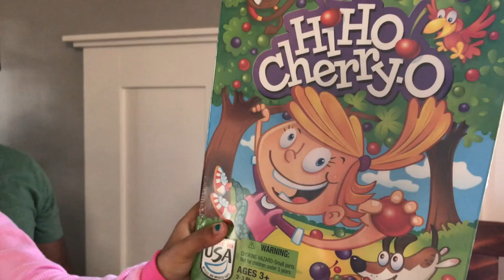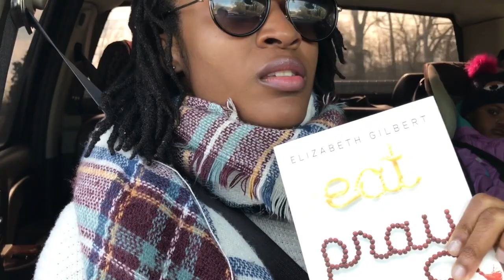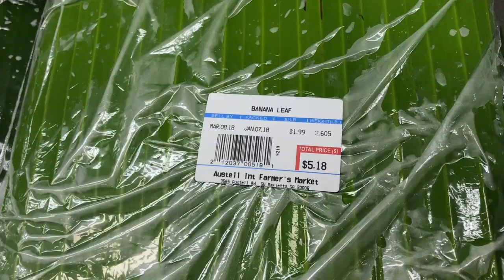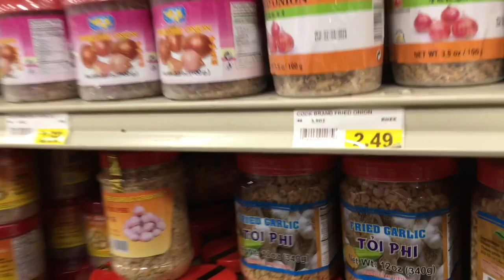SHOP WITH US AT INTERNATIONAL FARMER'S MARKET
Hey guys and welcome to The Nest!  Join us as we take a family  trip to the International Farmer’s Market. Thanks. :)